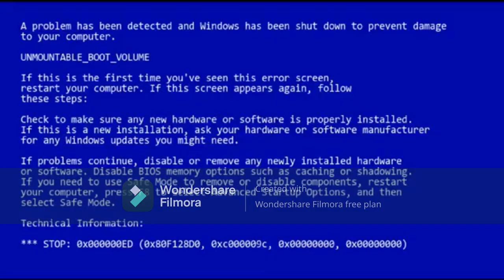(YTP) DON'T BUY A PS5-CHAN! 2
E!

Note: Don't Mention at the watermark, and I didn't owned it!